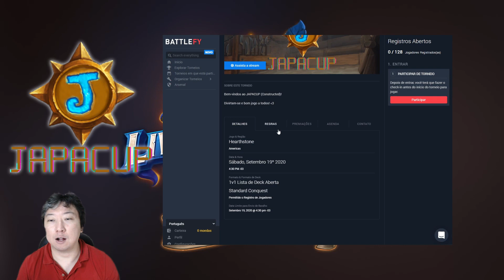SORTEIO | CAMPEONATO | JAPACUP | CONSTRUCTED | BIBLIOTECA PROIBIDA | SCOLOMÂNTIA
Semana cheia de brindes! Hoje (15/09), na live, Oferta da Jaina Erudita! Amanhã (16/09), Card Back de Magia de Dalaran! Sábado, JAPACUP (Constructed)! Link do campeonato na descrição!

Agradecimento a Blizzard pelos códigos e a JHP Engenharia por colaborar com a premiação em dinheiro!

JHP Engenharia
Projetos Civis (Arquitetônico, Hidráulica, Estrutural e muito mais)

Abraços! ...e boa sorte!

Todos os dias ao vivo no site roxinho! Aparece lá!